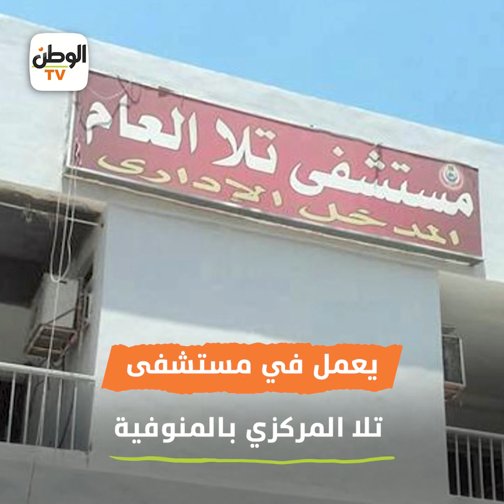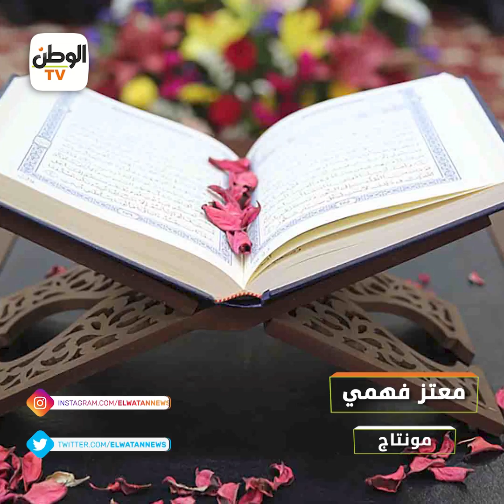«ابكى المنوفية».. حكاية طبيب شاب مات خلال عمله: صلى العشاء وودع الحياة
مونتاج: معتز فهمي